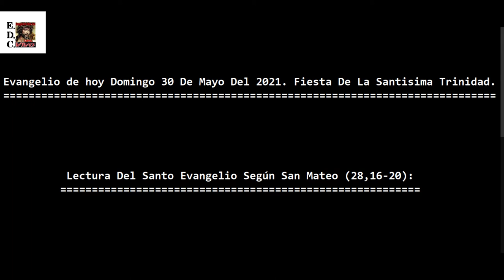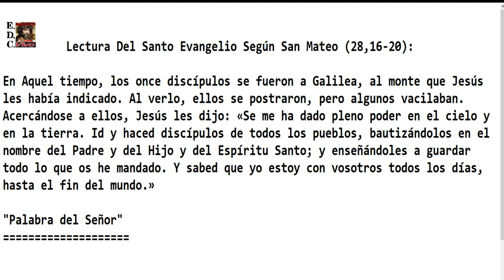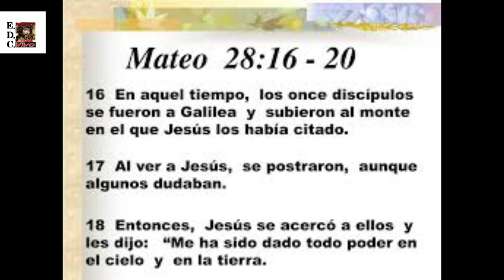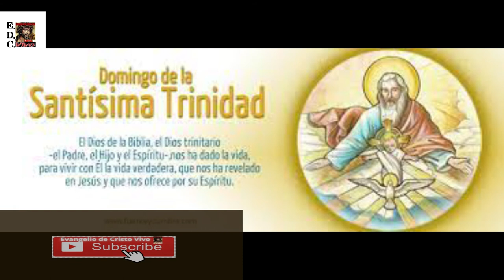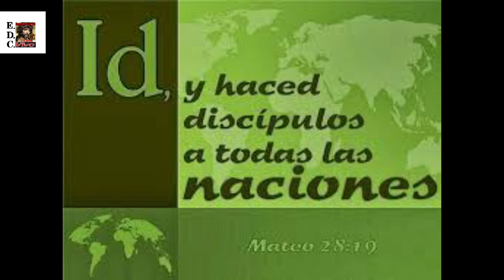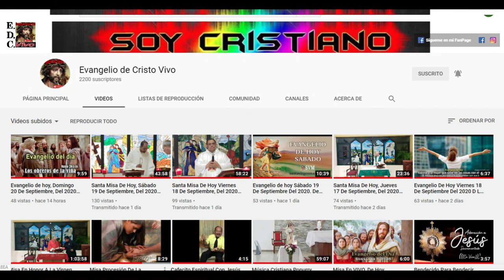Evangelio de hoy Domingo 30 De Mayo Del 2021 Fiesta De La Santísima Trinidad.